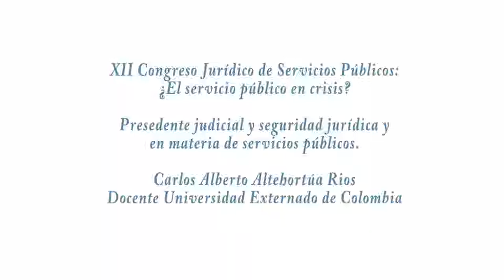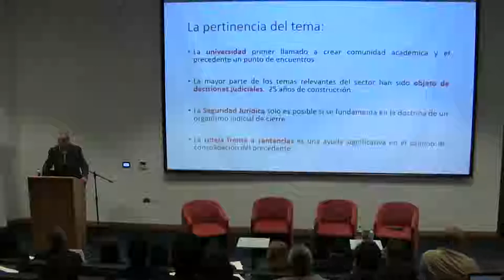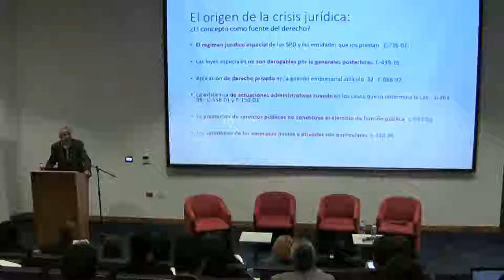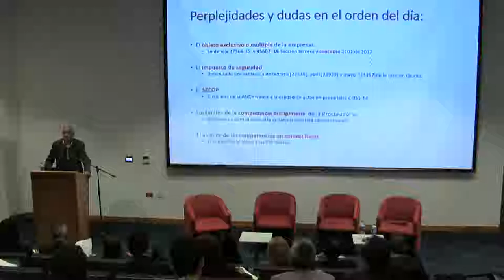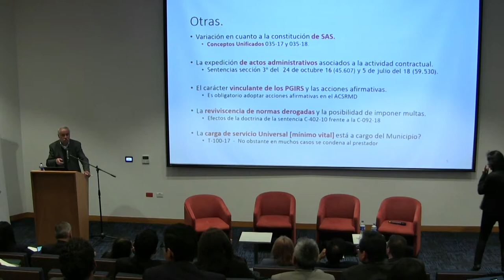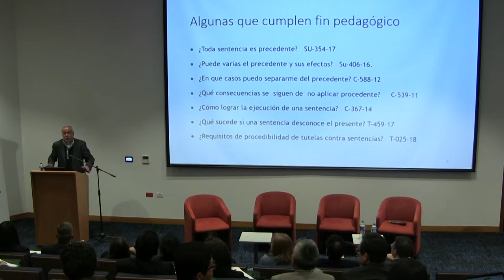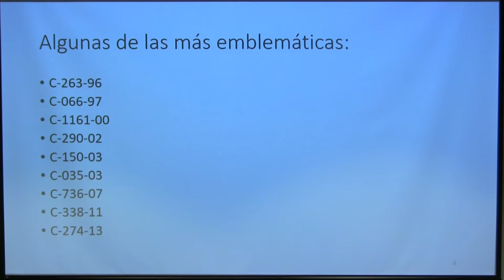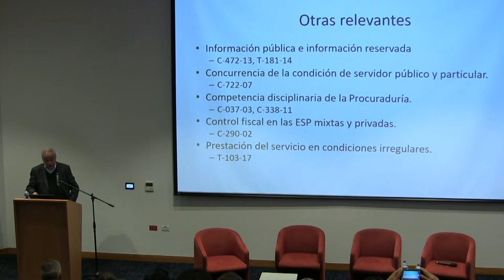Panel: Precedente judicial y seguridad jurídica en materia de servicios públicos”. Tercera parte - 7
CONFERENCISTAS:

Carlos A. Atehortúa Ríos.

RESUMEN

En la tercera parte del panel el conferencista planteó discusiones relativas al precedente judicial, en torno a decisiones judiciales, seguridad jurídica, tutela frente a sentencias, el origen de la actual crisis jurídica, competencias disciplinarias y algunas discusiones jurídicas relevantes, entre otros temas, para concluir que en el sector no hay posibilidades distintas a acoger el precedente formal principal.